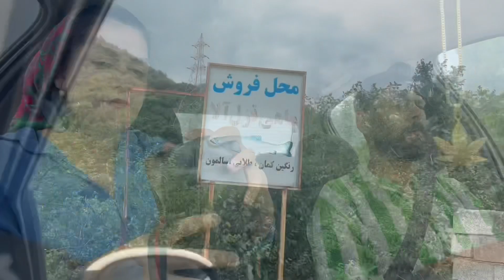The most delicious fish cooked in nature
This morning without any plans
We got in the car and went to the river
We bought fish, we sat at the highest point near the dam and the river and...